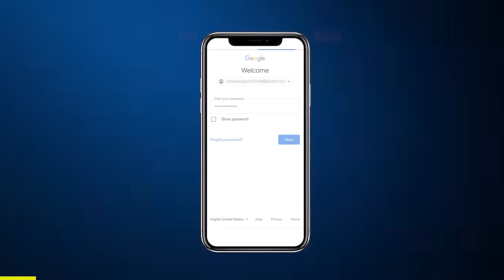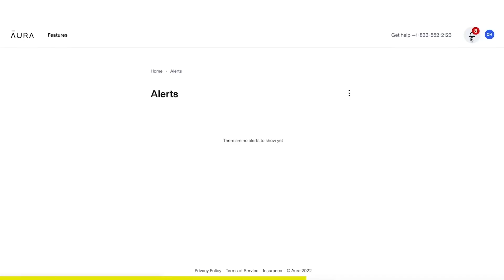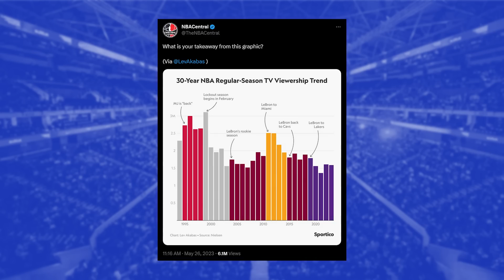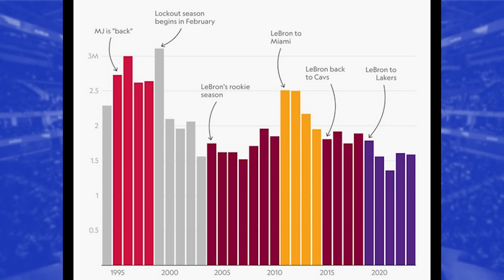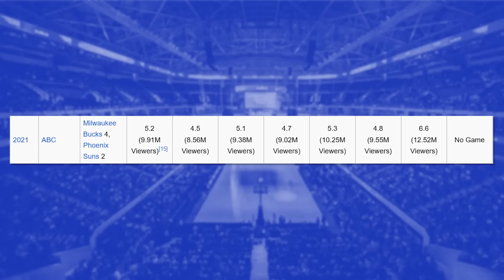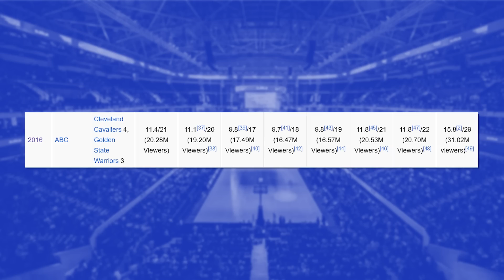Stunning Report Shows How NBA Viewership Has Sharply Declined Since Michael Jordan Retired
Stunning Report Shows How NBA Viewership Has Sharply Declined Since Michael Jordan Retired. This is what we'll be talking about in today's episode of The Dreamerspro Show. Enjoy, and let us know your thoughts!